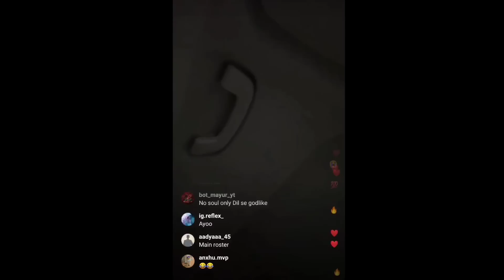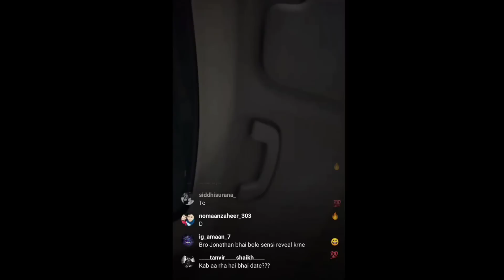Kronten insta live on Bgmi Launch date 🔥 And savage reply on Trophy 🇮🇳